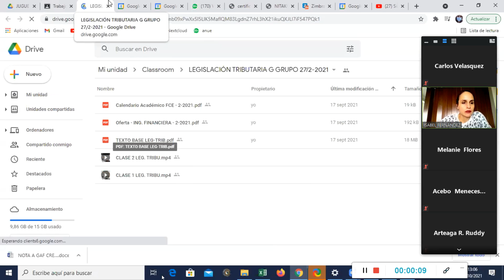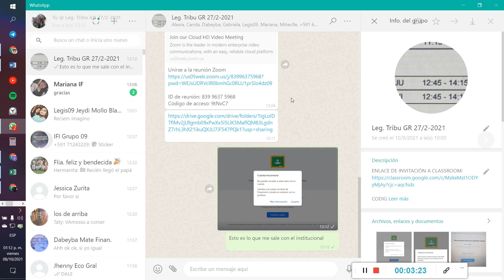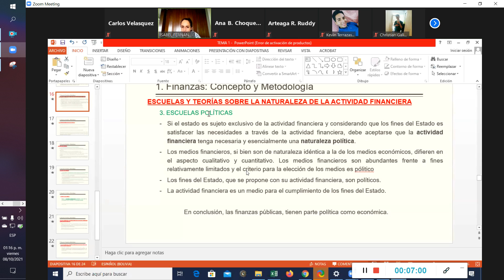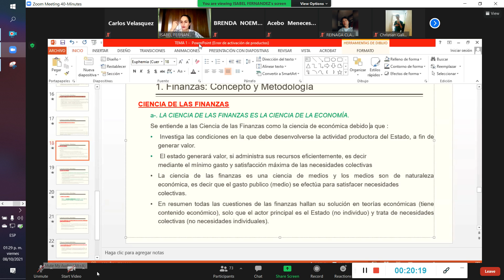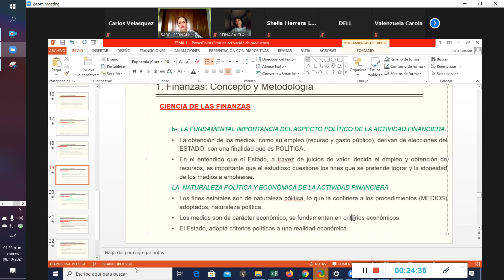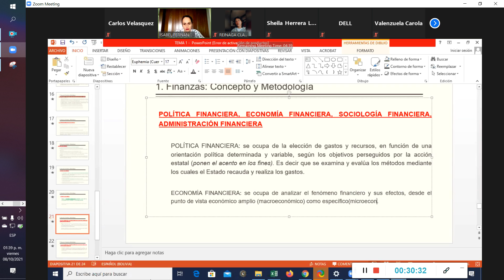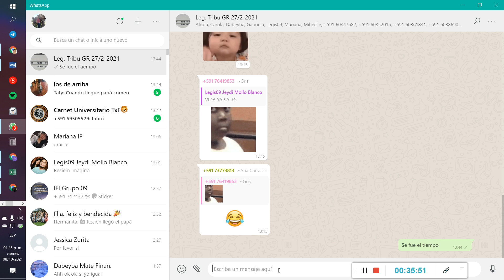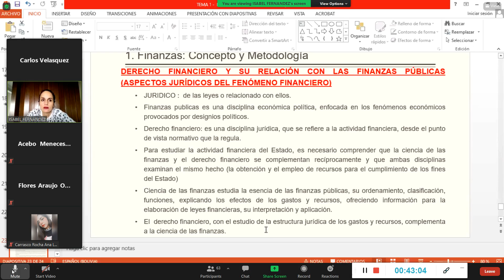08-10 Tributaria G-27 Isabel